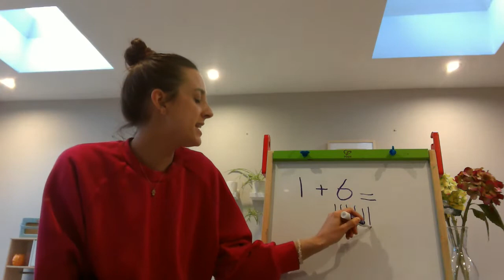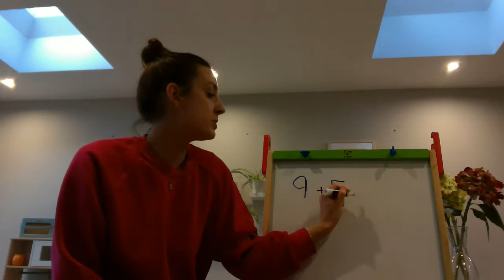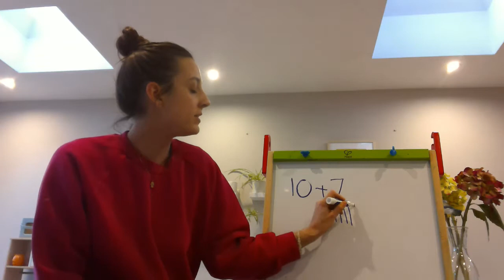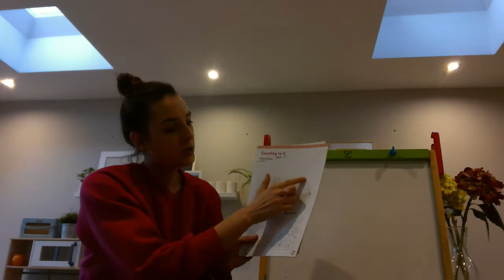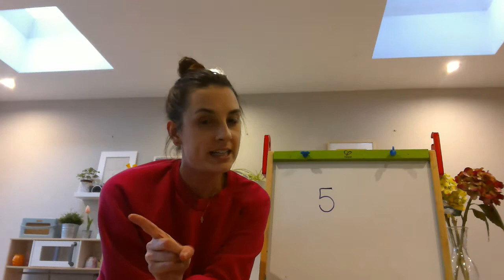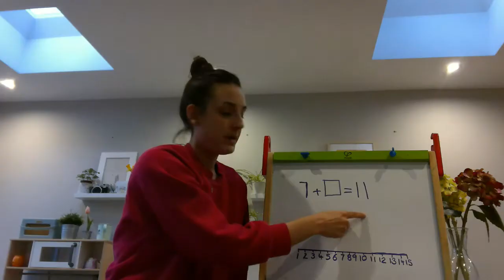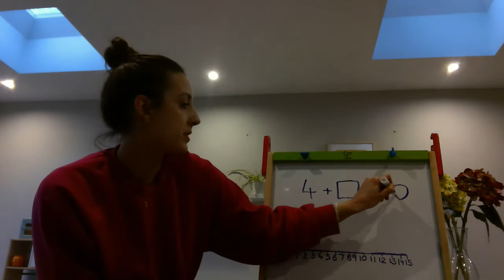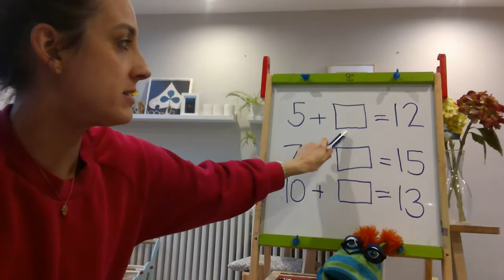Reception Maths Wednesday 25th March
Hello again Reception! Here is your maths video for Wednesday 25th March. See you tomorrow!